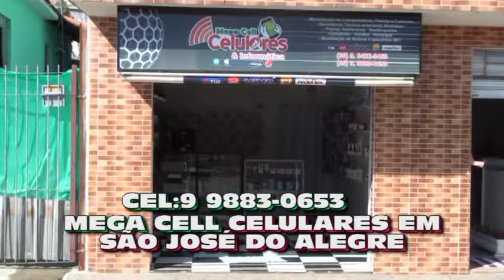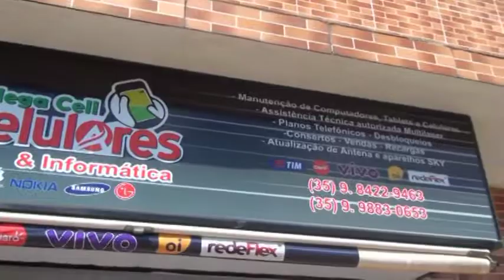MECEL OK OK